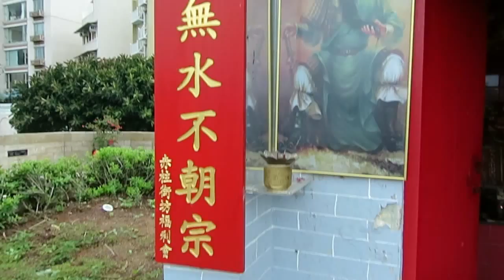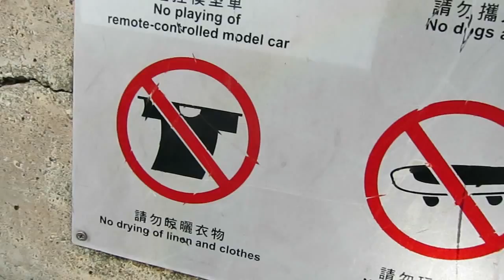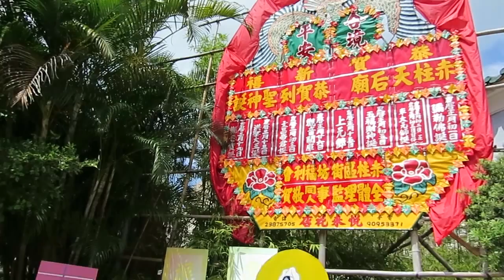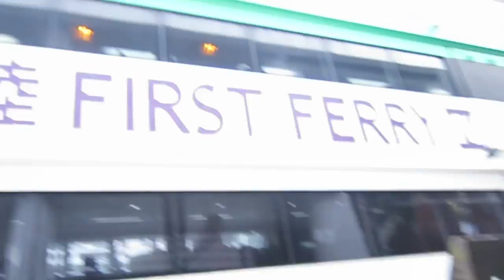Let's Go to Hong Kong || HK in a Day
We basically covered the entire Hong Kong region in one day, using all the transportation Hong Kong has to offer, the MTR, the bus system and a ferry!